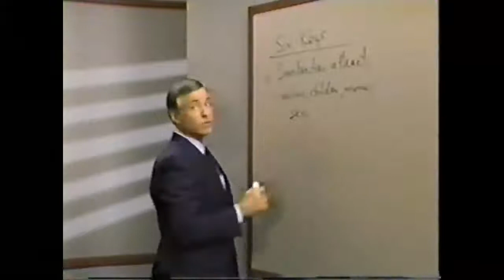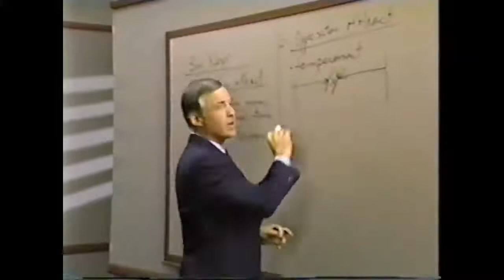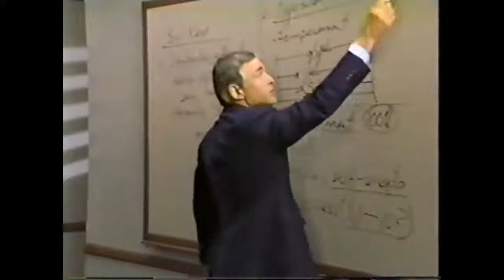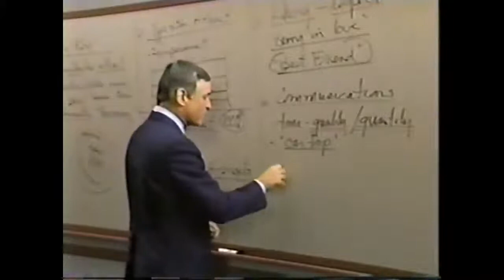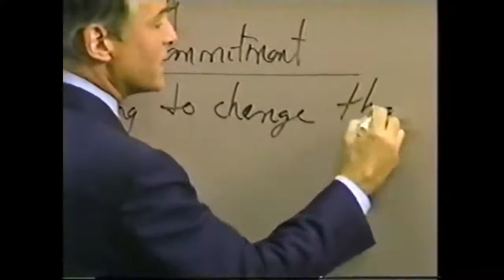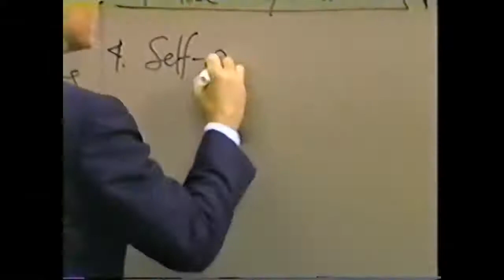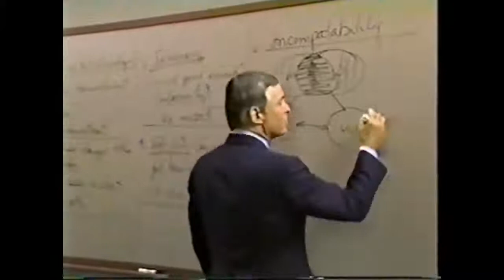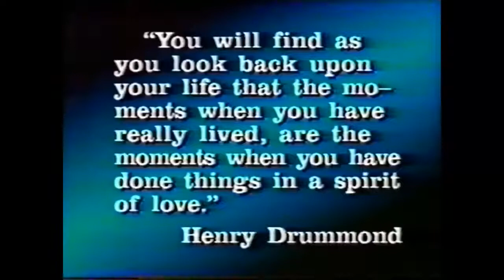Modulo 25 Construyendo Relaciones Superiores